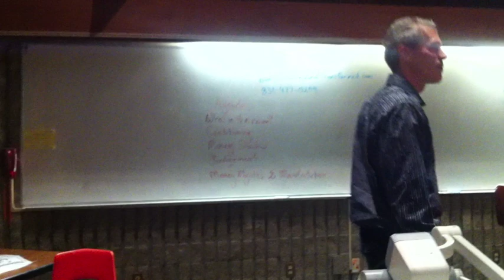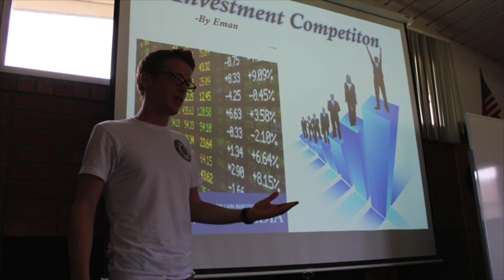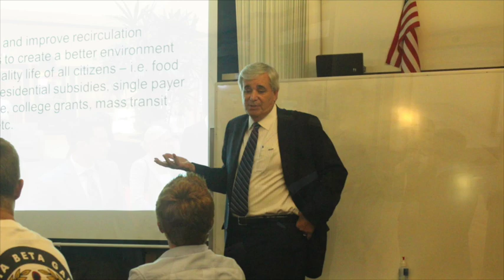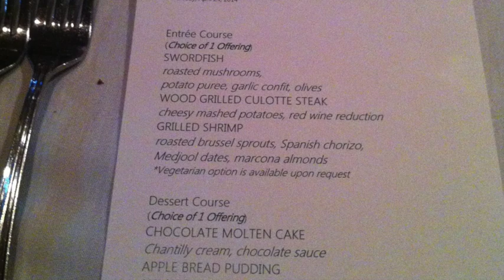Alpha Beta Gamma - The Business Honor Society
What we do as The Business Honor Society of Orange Coast College. The events in this video are from the Fall 2013 and Spring 2014 semester.